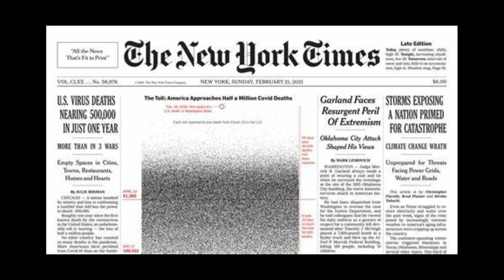Brave New World- an original video for an original piano piece by Stephen Sullivan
footage is from some events in 2020.  Except for the newspaper, which I saw online and copied.  It was already a public image.